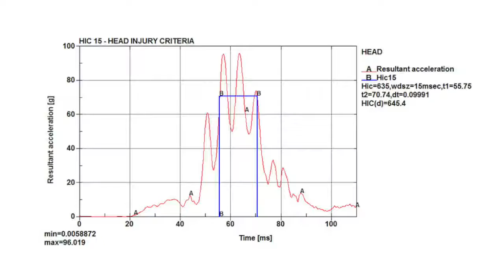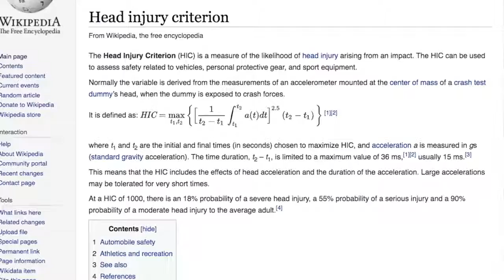Train Your Punch To Do More Brain Damage With Science and JLCPCB!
Once your punch or kick lands on an opponent's head, how the kinetic energy is transferred determines how much damage is done. I use the Head Injury Criteria (HIC15) from car crash data to make a sensor to teach fighters to maximize the damage and energy efficiency of their strikes.
Sponsor me, get early access to my videos, exclusive access to my Vlogs and support my work (but only if you can without hardship because I'm going to spend it all on beer and women)😘: